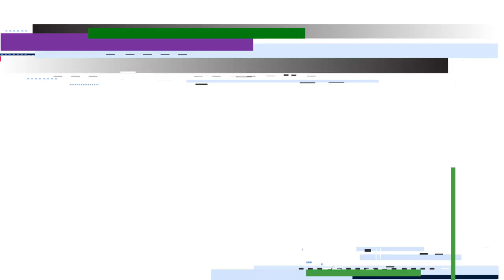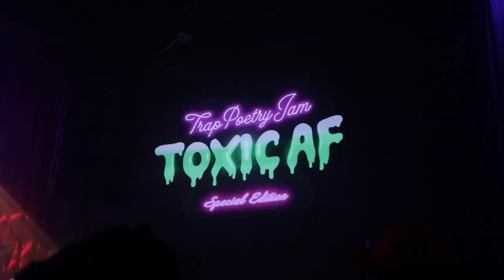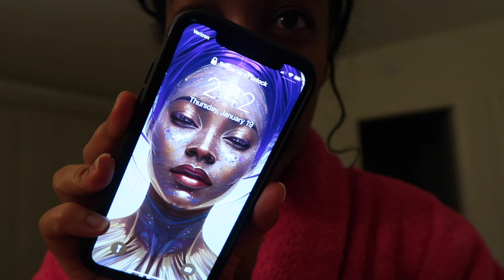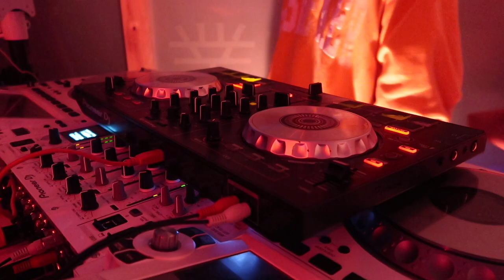VLOG | Trap Poetry Jam | Why Does This Keep Happening?! | Good Times Ahead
Am I a Poet Now?! LMFAO
Come with me to The Trap Poetry Jam (Toxic AF Edition) in LA and let's figure out what keeps happening to me.

0:00 Welcome!
3:52 Welcome to the Trap
8:31 Roses Are Red...
21:10 Monday
24:34 Wednesday
26:40 Thursday
30:02 Friday After Hours
34:53 Saturday Day Party
41:57 Another Monday